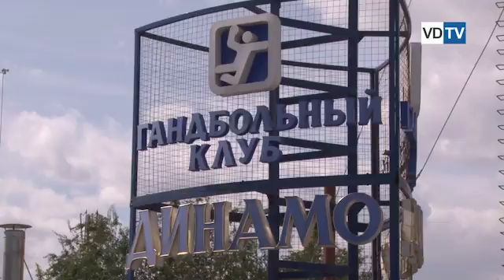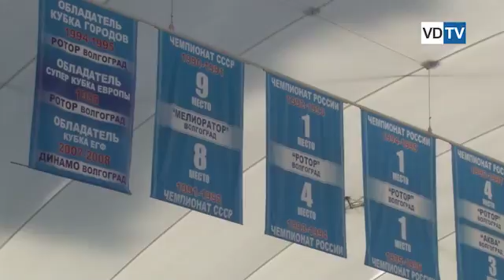«Динамовские» гандболистки – вторые в мире